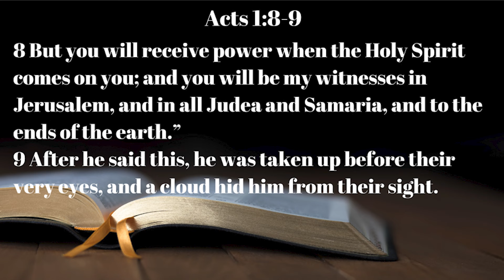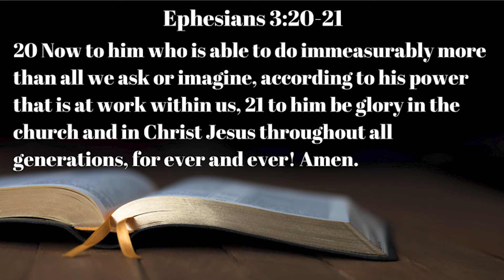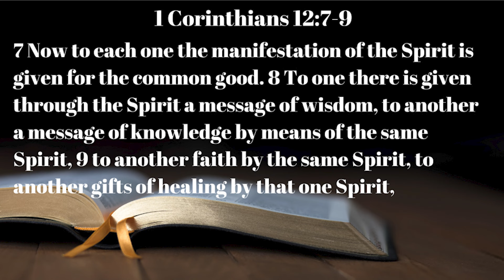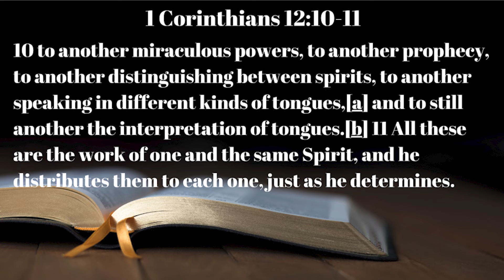Ghost Part 3 | Rev. Dr. Daryl Williams | Kingdom Fellowship AME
Kingdom Fellowship AME